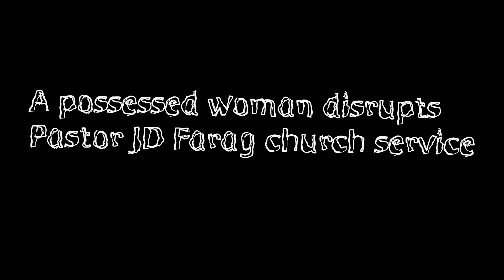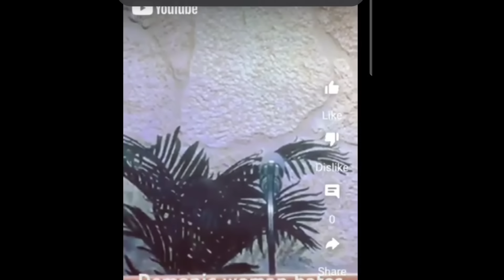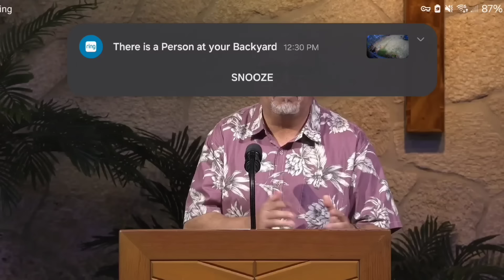JD Farag's re-edited livestream of possessed woman.